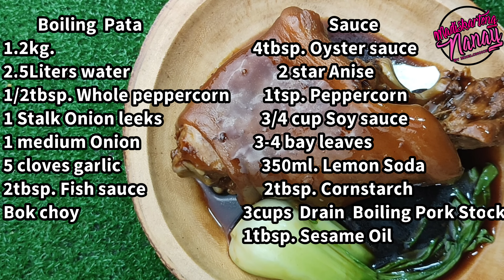Patatim na pinasimple lang natin pero masarap by Mhelchoice Madiskarteng Nanay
Dahil isa yan sa matagal nyo ng request eto na ang simple na pinasarap

Para sa pag papakulo ng Pata natin
eto ang mga sangkap

1.2kg. Pata unahan
2.5Liters water
1tbsp. whole peppercorn
2tbsp. Fish sauce
1 stalk Onion leeks
1 medium onion
5 cloves garlic

for Sauce

3 cups Pork stock
3-4 bay leaves
2 pcs. star anise
1/2 cup Oyster sauce
3/4 Soy sauce
2tbsp. Cornstarch
1tbsp. Sesame oil ( Optional )
350ml. Lemon Lime soda
or 3/4 cup sugar
For veggie Bok choy or Broccoli

3